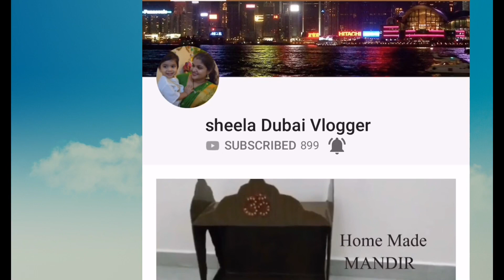Navarathri Doll Golu Kolu ನವರಾತ್ರಿಗೆ ಗೊಂಬೆ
Toys and Bombe Habba means Doll Festival in Kannada. It is a part of the annual Dasara-Vijayadasami Hindu festival where young girls and women display dolls, figurine, court life, everyday scenes along with the divine presence of the Goddesses Saraswati, Parvati and Laxmi in the Tamil, Kannada and Telugu households during Navaratri or The Nine nights